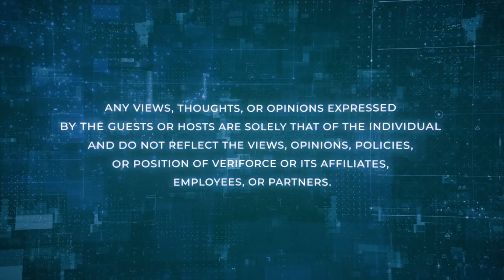Delivering Feedback as a Safety Manager | The Risk Matrix Podcast by Veriforce - Episode 43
The Risk Matrix is your premier destination for insightful discussions on risk management and health and safety, with captivating topics, insightful strategies, and more. Hosted by James Junkin MS, CSP, MSP, SMS, ASP, CSHO Chief Executive Officer at Mariner-Gulf Consulting & Services, Veriforce Master Trainer, and Chairman of the Veriforce Strategic Advisory Board and Dr. L.F. Martin, PhD, MBA, PMP, CIH, CSP, a Technical Expert in Health and Safety, Industrial Hygiene, Risk, Auditing/Inspection, and ESG.

Veriforce® is a recognized leader in delivering comprehensive, integrated supply chain risk management solutions that help bring workers home safely and optimize business performance. The company’s SaaS safety and compliance platform, data integrity and verification practices, and standardized safety training programs empower leading organizations to drive safety and compliance into their supply chains and down to the worker level.

As the world’s largest supply chain risk management network, Veriforce partners with over 3,200 hiring companies in over 130 countries, serving more than 80,000 contractors, over 7,000 authorized instructors and evaluators, and millions of individual workers. This network makes Veriforce the preferred partner for companies that strive to ensure a safe, qualified third-party workforce. Company offices are in the U.S., Canada, South Africa, Australia, and the United Kingdom.